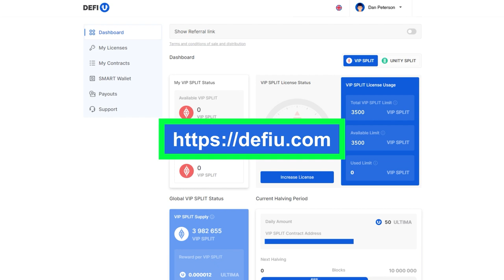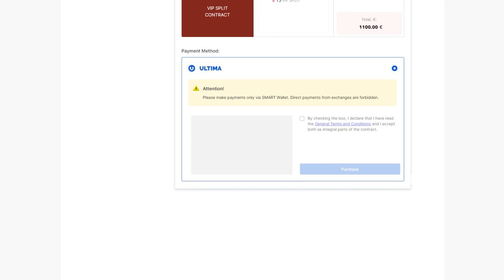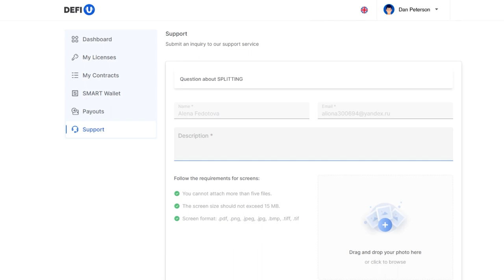Ultima로 어떻게 스플릿 계약을 구매할 수 있나요?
이번 영상에서는 Ultima 토큰으로 SPLIT 계약을 구매하는 방법을 알아 보겠습니다. SPLIT 계약 구매는 라이센스 비용을 결제한 후 가능하니 참고하기 바랍니다. YouTube 채널에서 라이센스 구매에 대한 지침을 확인할 수 있습니다.

Ultima 팀은 정기적으로 다양한 프로모션을 진행합니다. 프로모션 기간 동안 대시보드에 프로모션 제품이 포함된 추가 탭이 표시됩니다. 텔레그램 채널에서 현재 프로모션에 대한 자세한 내용을 언제든지 확인할 수 있습니다.

Ultima에 대해 더 알고 싶다면 소셜 네트워크에서 우리를 팔로우하세요: